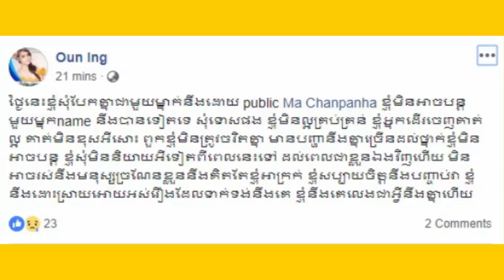គូស្នេហ៍ ម៉ា ច័ន្ទបញ្ញា និង អូនអ៊ីង ប្រកាសចែកផ្លូវគ្នាហើយកាលពីថ្មីៗនេះ